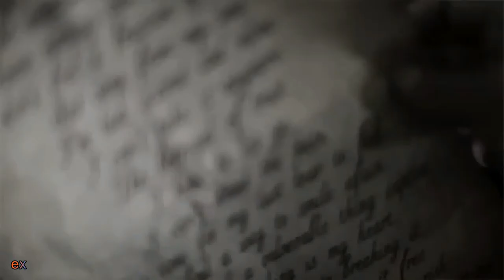Elizabeth Fraser Take Me With You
Lyrics: Alan Rickman
Performed: Liz Fraser
Your eyes are still closed
Are you sleeping?
Can I touch you?
Would it make you fall?

You sail in love through the sky
When there's a close slips in between us
Am I livin' your dreams?

The night is still cold
Let me hold you
Drifting homewards
Do you know how the wind blows

You sailing love through the sky
And I will keep you close beside me

Drifting homewards
Do you know where the wind blows
Take me with...

And I will hold you close beside me